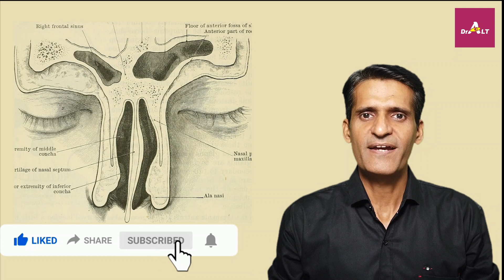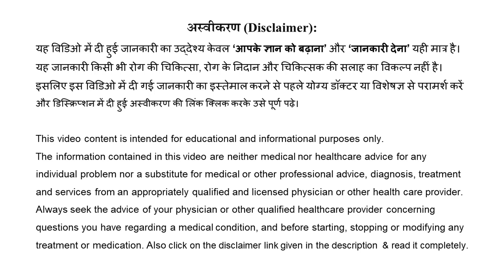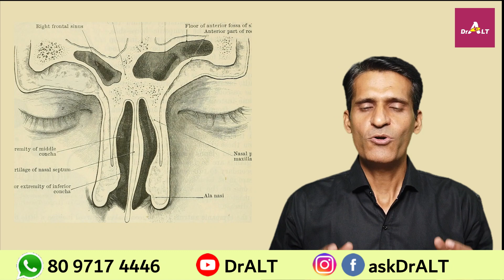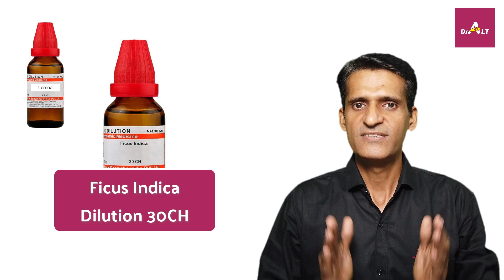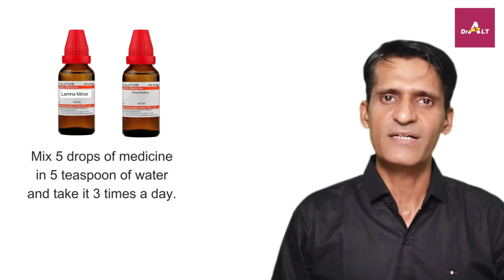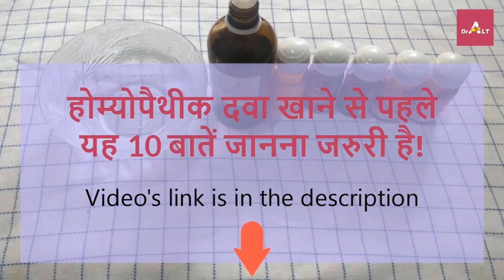DNS नाक की टेढ़ी हड्डी - अचूक होम्योपैथिक दवा | रोग की जड़ों का इलाज | Best Homeopathic Medicines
होम्योपैथीक दवा खाने से पहले यह 10 बातें जानना जरुरी है! होम्योपैथिक दवा कैसे ले? क्या न खाए?
“पुराने रोगों से मुक्ति” यह विडियो में है हजारों रोगियों के पुराने रोगों से मुक्त होने के अनुभव आधारित सर्वोत्तम समाधान।
इस विडियो सीरीज में आप जानेंगे..
- क्यों रोग जड़ से ठीक नहीं होते,
- रोगों की जड़े कैसे नष्ट करें और
- पुराने रोगों के उपचार में अत्यंत लाभकारी ‘लेवल 1 डिटोक्स उपाय’ के बारे में।
Homeopathic medicines ko online buy karne ke liye -

DrALT का परिचय

DrALT (Dr.Ashish L. Thakkar)
Health Educator & Researcher
Speaker | Author | Homoeopath

Professional Qualifications
- M.D. (Alternative Medicines)
- D.H.M.S.(Mumbai)
- Foundations in Hypnotherapy (USA)
- Diploma in Naturopathy and Yogic Sciences
- Author of 10+ Books
- CPR Certification-Expert Level
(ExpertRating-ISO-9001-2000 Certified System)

DrALT 10 से अधिक किताबों के लेखक है।

पिछले 20 सालों में DrALT डिटोक्स ट्रीटमेंट की सहायता से हजारों मरीज़ पुराने और पीड़ादायक रोगों से मुक्त हुए है और बहुत से रोगी ऑपरेशन से भी बच गए है!

DrALT खुद को और अपने बच्चों को 19 सालों से बिना किसी दवाई के स्वस्थ रखने में सफल रहे है!

“आपके आरोग्य ज्ञान को बढ़ाना” यही मात्र "इस YouTube Channel" के माध्यम से दी गई जानकारी और उपाय का उद्देश्य है। इसका इस्तेमाल करने से पहले और किसी भी तरह के रोग की चिकित्सा के लिए योग्य डॉक्टर या विशेषज्ञ से परामर्श करें और अपनी विवेक बुद्धि का इस्तेमाल करें। "इस YouTube Channel के माध्यम से बताए हुए उपाय और जानकारी" किसी भी रोग की चिकित्सा, रोग का निदान और विशेषज्ञ की सलाह का विकल्प नहीं है।

अस्वीकरण (Disclaimer) के बारे में अधिक जानने के लिए नीचे की लिंक क्लिक करें: